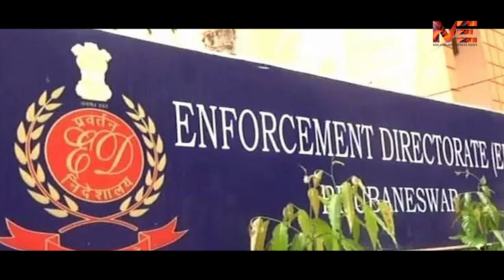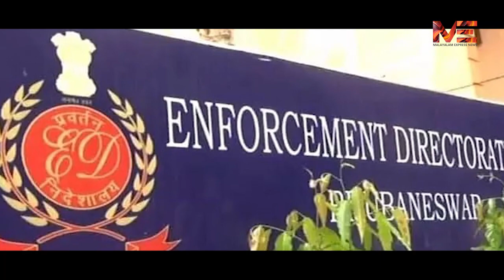വീട്ടിലെ റെയ്ഡും കൂടി ആയതോടെ കൊടിയേരി പെട്ടു | BINEESH KODIYERI | KODIYERI BALAKRISHNAN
വീട്ടിലെ റെയ്ഡും കൂടി ആയതോടെ കൊടിയേരി പെട്ടു